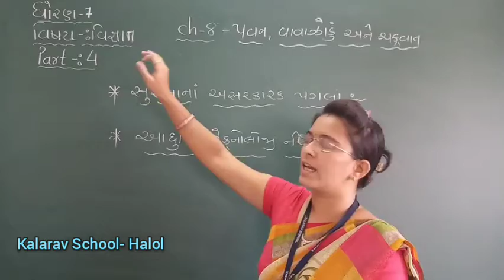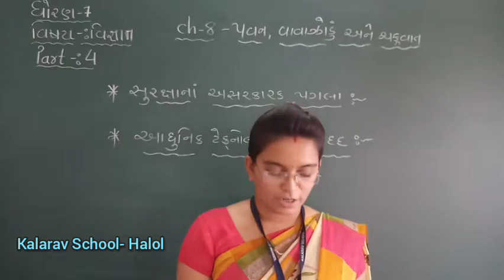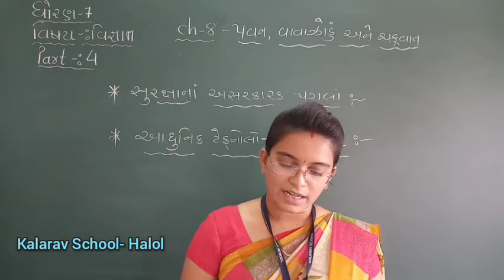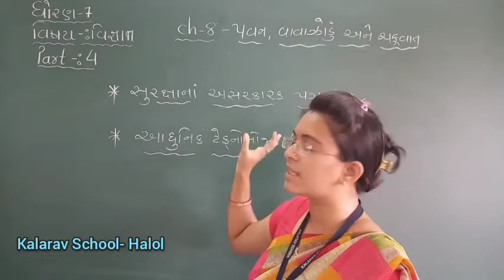STD- 7 GM SCIENCE CH -8 SURKHSANA ASARKARK PAGLA PART- 4